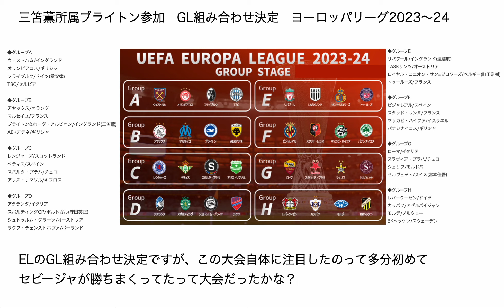三笘薫所属ブライトン参加 GL組み合わせ決定 ヨーロッパリーグ2023〜24